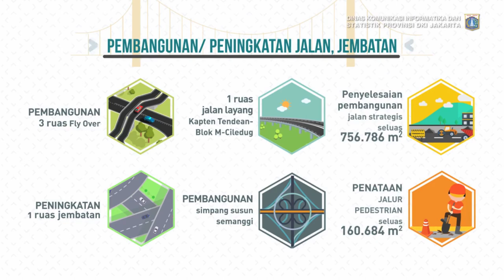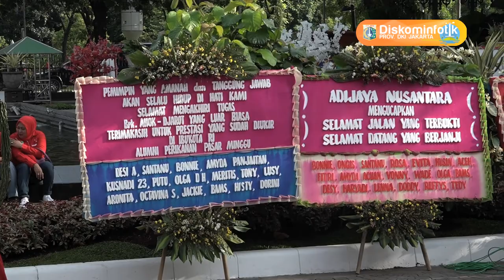15 Okt 2017 Pelepasan Bapak Djarot Syaiful Hidayat sbg Gub Provinsi DKI Jakarta - Cam 3/3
15 Oktober 2017 Pelepasan Bapak Djarot Syaiful Hidayat sbg Gub provinsi DKI Jakarta, masa Bhakti 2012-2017

Rekam Video : 15 Oktober 2017, 08.00
Unggah Video : 15 Oktober 2017
Pemilik Video : Humas Pemprov DKI Jakarta (Sie Pelayanan Hubungan Media)